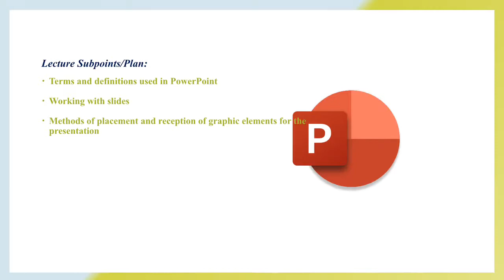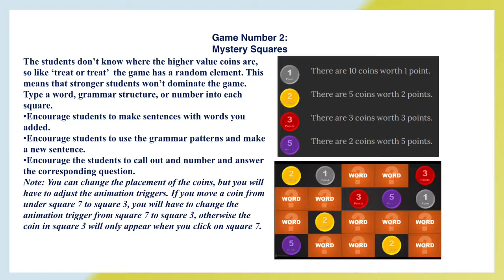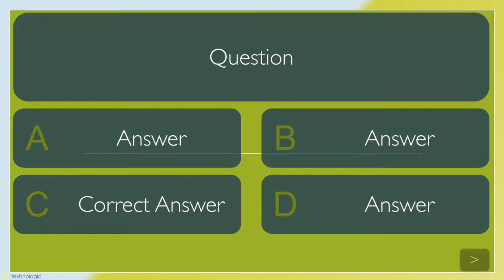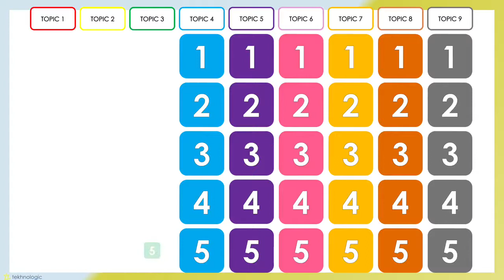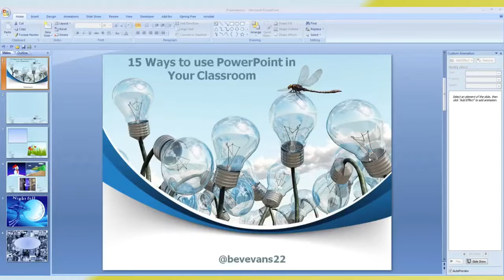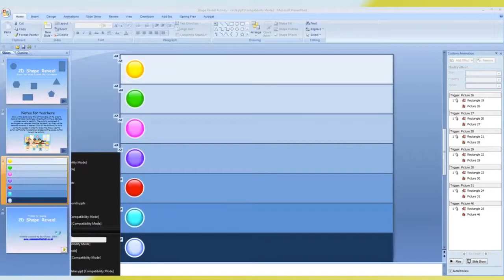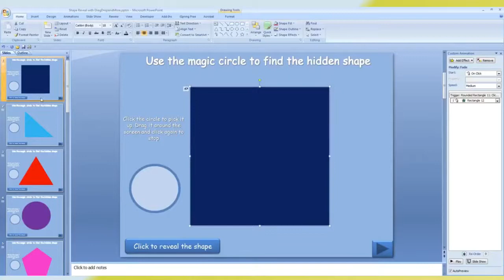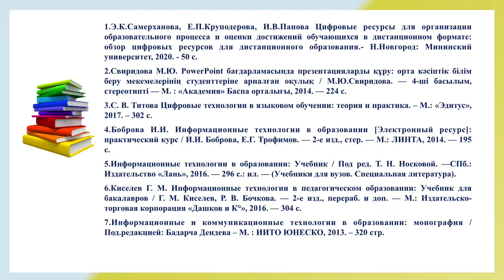Lecture 12 USING POWERPOINT TO PERFORM TASKS IN A FOREIGN LANGUAGE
Сидешова З.Г. оқытушы, магистр
3.4 курс